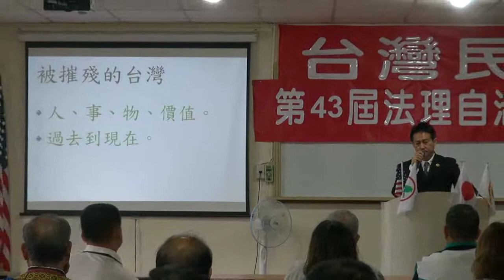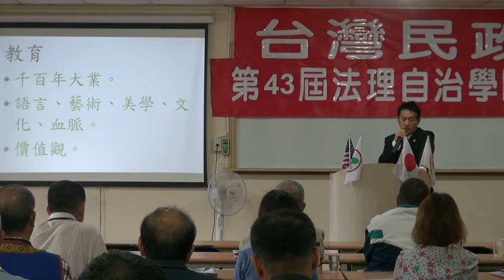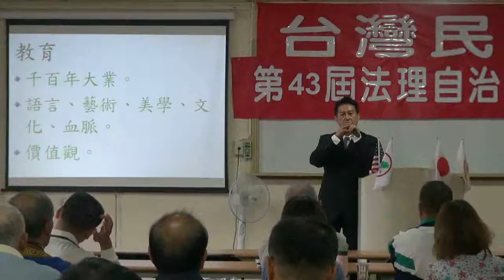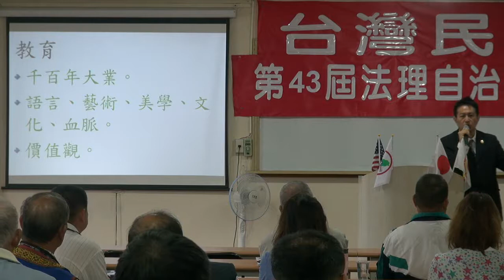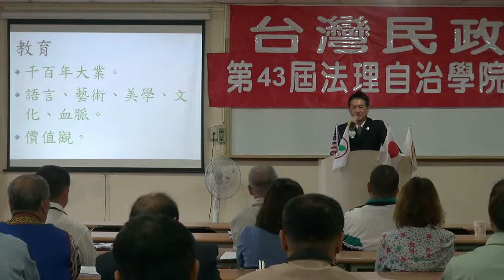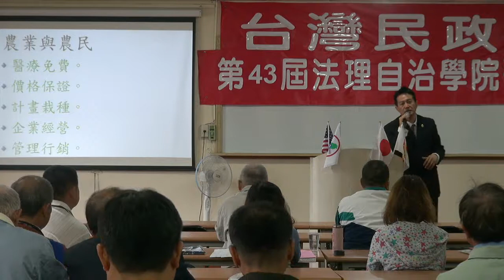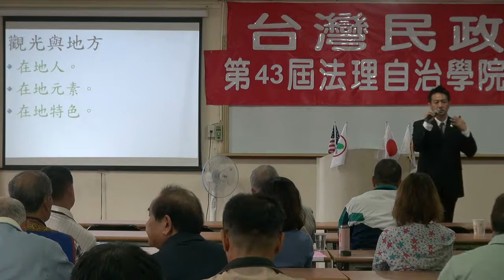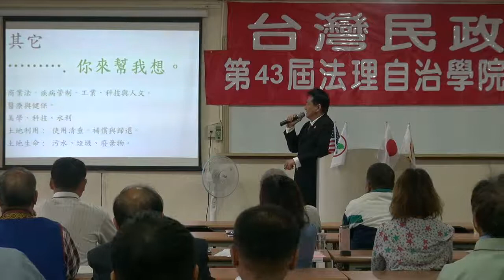121118-13-重建台灣~新竹州的建設藍圖-姚瑞泓-台灣民政府第43屆法理自治學院